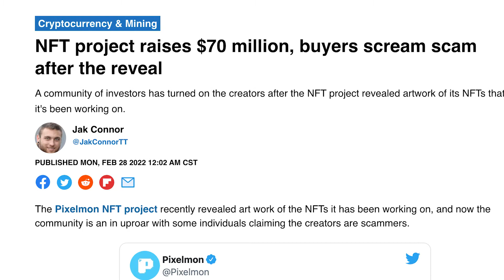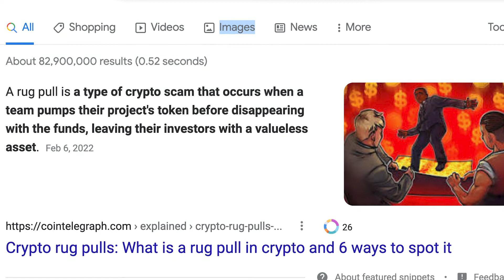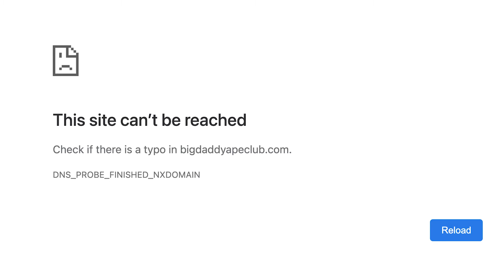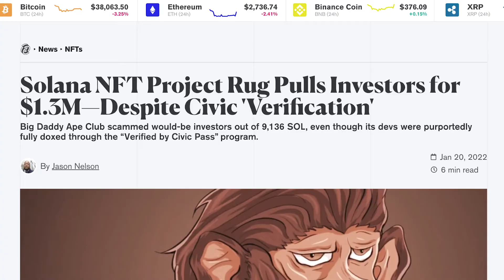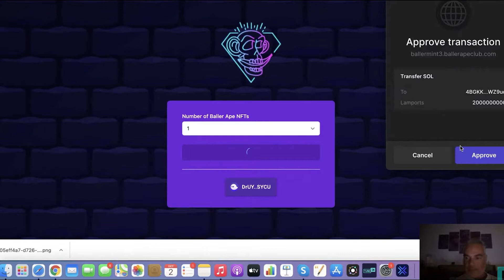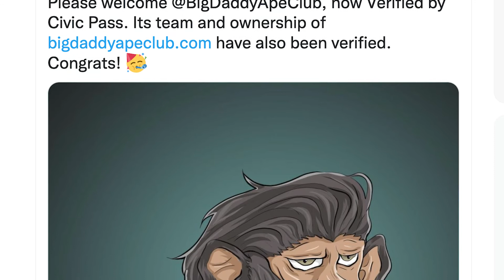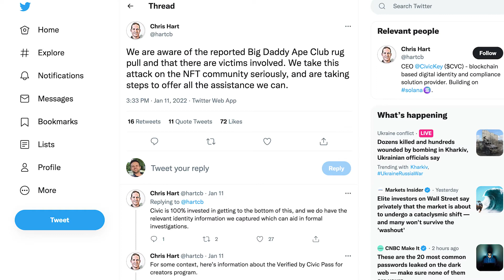NFT Scams Are EVERYWHERE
Here's an overview all about how NFT scams are everywhere. Enjoy!

This video may contain links through which we are compensated when you click on or are approved for offers. The information in this video was not provided by any of the companies mentioned, and has not been reviewed, approved, or otherwise endorsed by any of these entities. I am not a financial advisor. It is imperative you conduct your own research. I am sharing my opinion only.